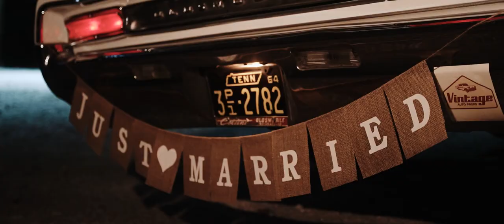Nashville Wedding Video - Saddle Woods Farm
Morgan and Taylor got married in Nashville, TN at Saddle Woods Farm. To book your destination or Nashville wedding video, you can visit us